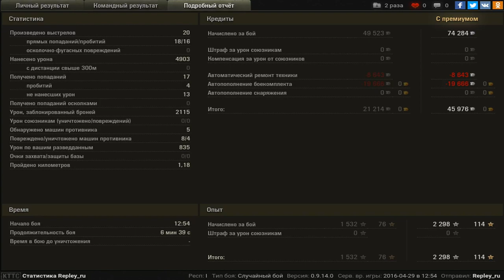мастер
первый бой на ис-3